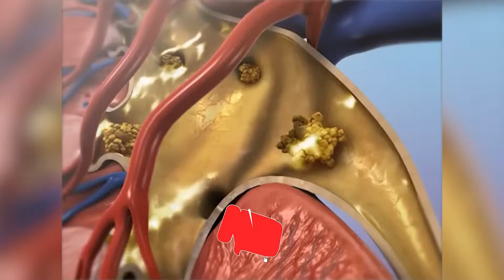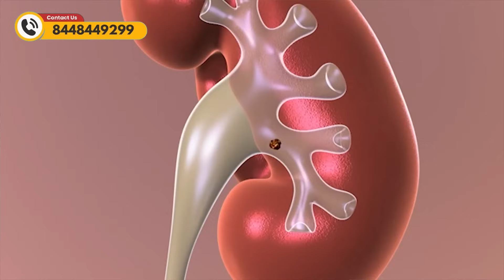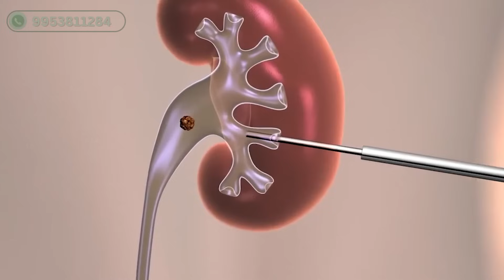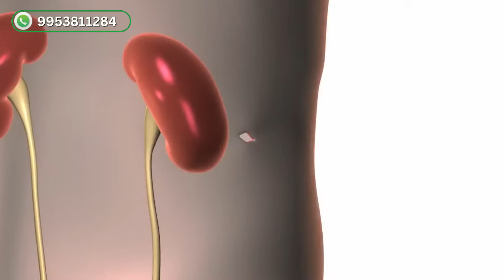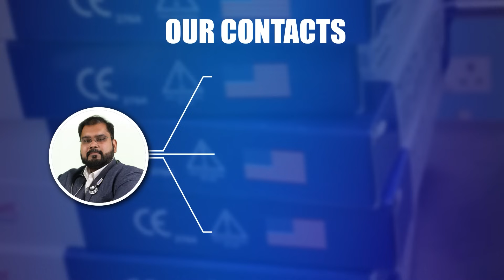Kidney Stone 5mm - 20mm : कब दवा से निकलेगा और कब सर्जरी चाहिए?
Are you dealing with a 5mm or 10mm kidney stone and wondering what the best treatment options are?

In this video, we’ll walk you through small, medium, large, and even mega kidney stones — and the best treatment options for each size. Whether it's medicine, shockwave therapy (ESWL), RIRS (Laser Surgery), or PCNL, you’ll learn when you need surgery and when you can pass the stone naturally.

Understand what a 5mm or 10mm kidney stone means for your health.
Discover when medications work and when surgery is better.
Learn the differences between ESWL, RIRS, and PCNL.
Expert tips to prevent future stones and live pain-free.

Timestamps:
00:00 – PREVIEW
00:32 – INTRO
01:03 – KIDNEY STONE SAMPLES
01:30 – SMALL STONES (less than 5mm)
02:39 – MEDIUM STONES  (5mm - 10mm)
03:14 – SHOCKWAVE THERAPY
03:44 – LARGE STONES (above 10mm)
04:10 – RIRS & PCNL
04:30 – MEGA STONES (Staghorn Stones)
06:00 – ADVICE & CONCLUSION